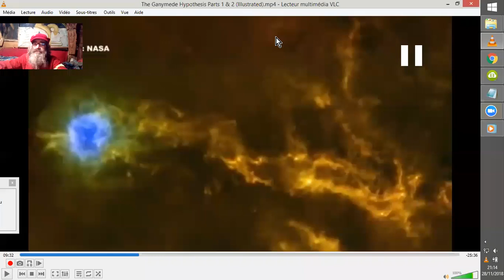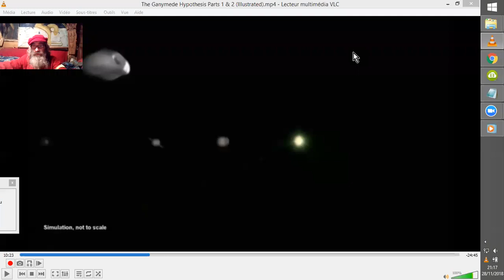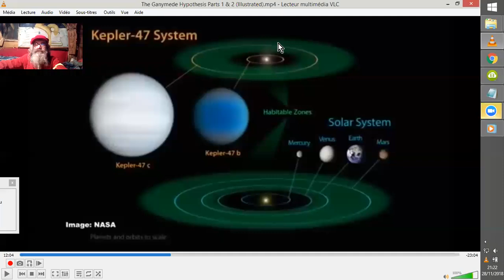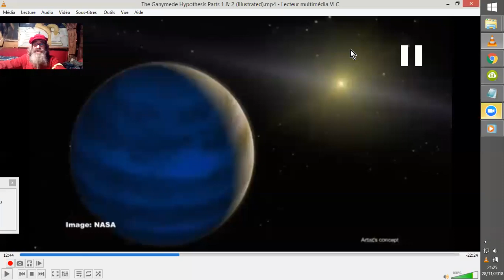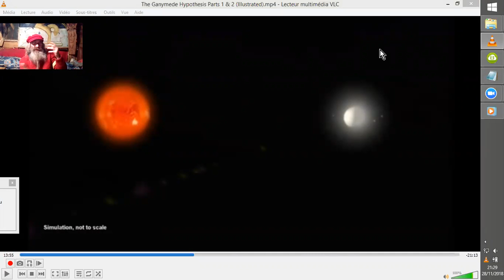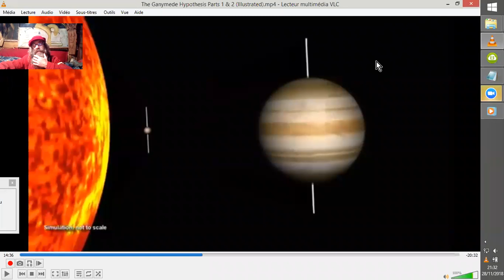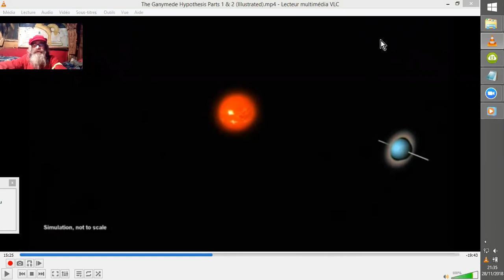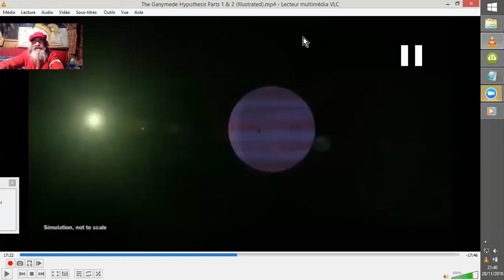ET SI JAMAIS... GANYMÈDE ? #2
Traduction laborieuse d'une théorie autour de GANYMÈDE, "Lune" majeure de JUPITER. Vidéo #2
Cette vidéo supporte aisément la lecture accélérée...^^
V.O. : Ganymede Hypothesis - Humanity Originated on a Moon from Jupiter - Theodore Holden